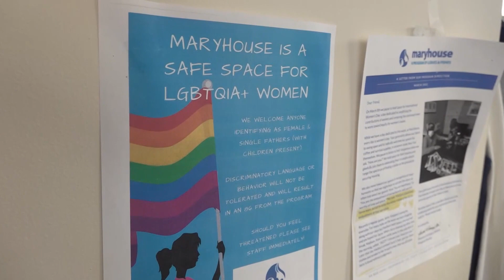Storm Recovery: Unhoused community rebuilding from scratch after weeks of severe winter storms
Storm Recovery | Sacramento nonprofits want to help low-income resident rebuilt

Maryhouse at Loaves and Fishes is helping women, children and families in Sacramento rebuild and recover after the California atmospheric river storm.